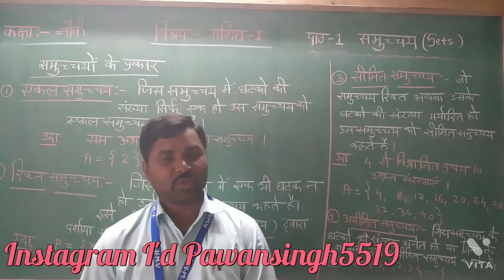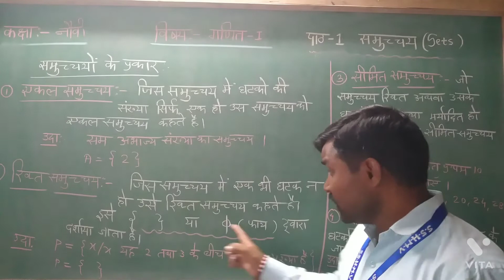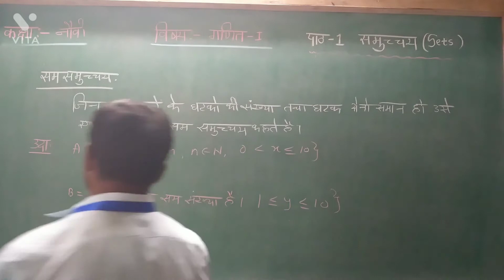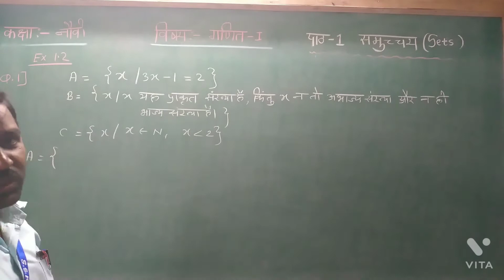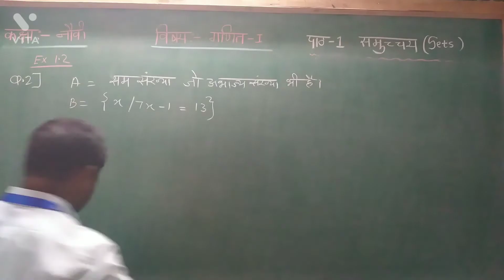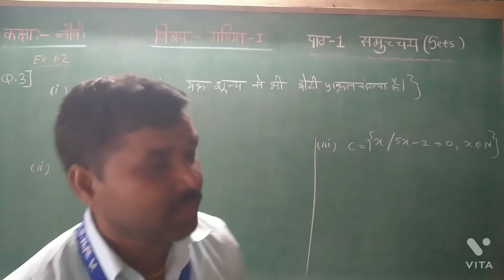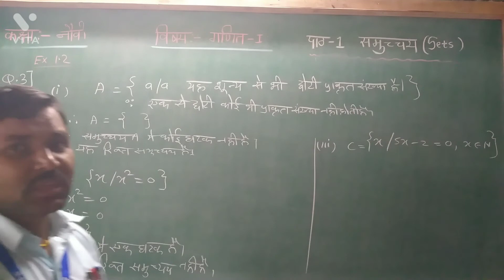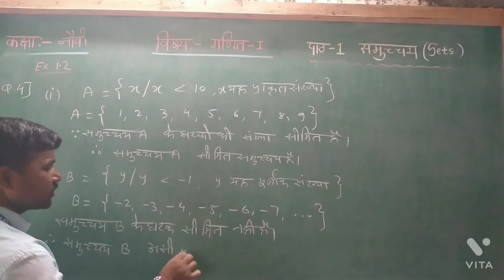SETS / समुच्चय/CLASS 9/MATHS 1/PRACTICE SET 1.2/ MAHARASHTRA BOARD/MATHEMATICS EASY WAY/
ISS VIDEO ME MAHARASHTRA BOARD CLASS 9 MATHS 1 CHAPTER 1 SETS समुच्चय  KA PRACTICS SET 1.2 KO HINDI ME EXPLAIN KIYA HAI.

Pawan singh